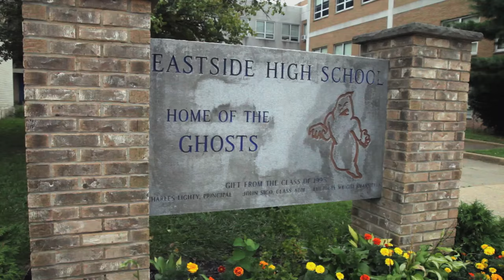RIFF ALMA MATER SONG - LEAN ON ME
RIFF revisited their school and the scene of one of their most famous moments in their career.  I shot a video with them in the bathroom at Eastside High where we first saw them in Lean on Me. This was the 25th Anniversary of the start of the group Riff.

(Are people still using this?)